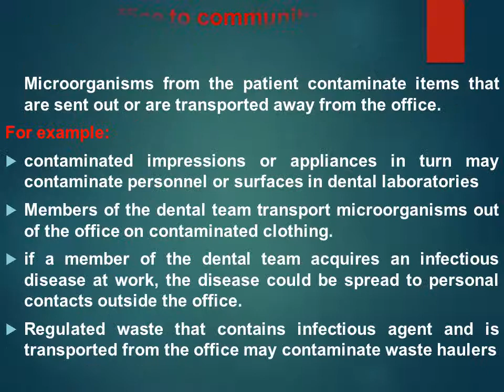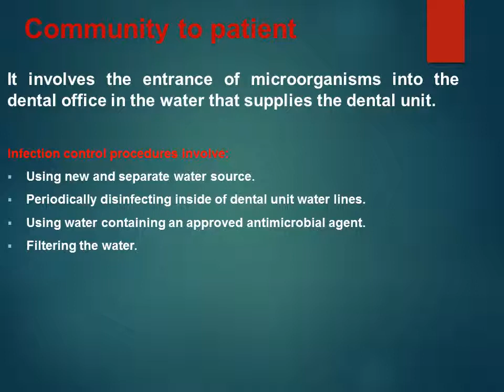Transmission of diseases in dental office